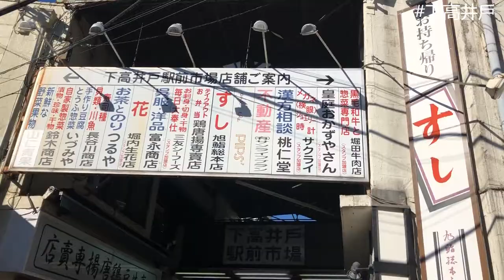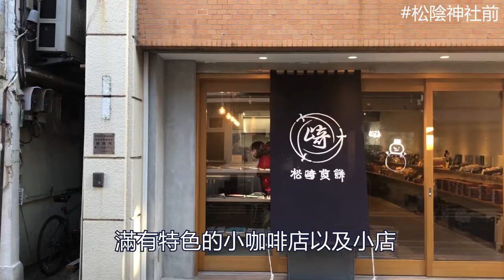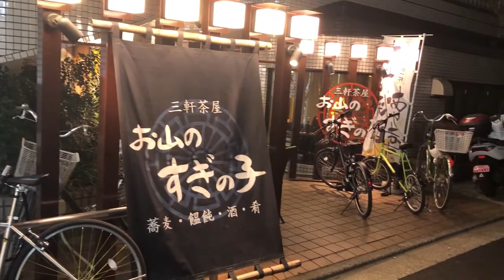體驗東京小清新的世田谷線半日遊｜路面電車｜東京自由行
🚂小清新 - 世田谷線半日遊🚂
購買330日圓的一日券，搭著路面電車享受風景。跟著Jennifer一起在小清新的世田谷線上吃雞湯拉麵、尋找招福貓的發源地、逛逛很有地區風格的小商店街、參拜松陰神社，享受不一樣的東京半日遊吧！